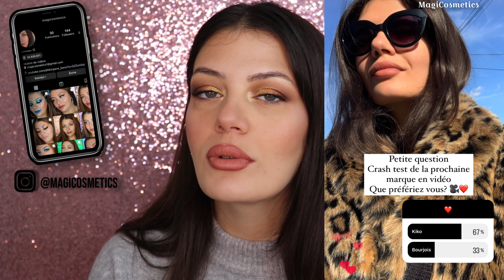CRASH TEST COMPLET KIKO.. Top ou Flop?!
NOUVELLE VIDÉO TOUT LES MERCREDIS, SAMDIS ET DIMANCHES A MIDI

C'est totalement gratuit et ça vous permet de ratez aucune de mes futures vidéos

Blush individuel: (la teinte dans la vidéo est out of stock pour le moment)